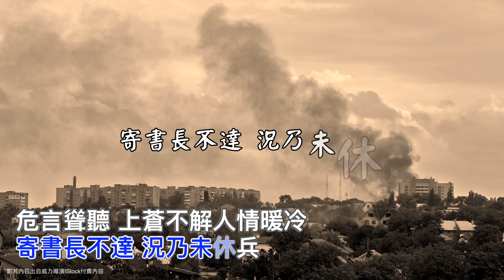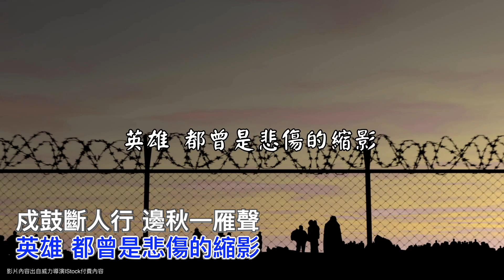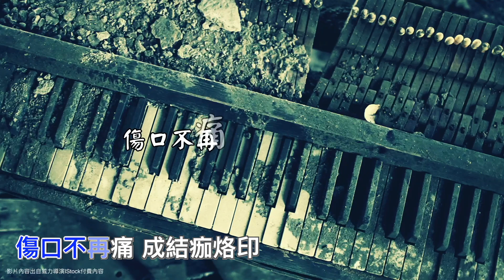17th舊愛新歡古詩詞創作徵選_複賽入圍【止戰聲】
原詩｜
唐 杜甫 《月夜憶舍弟》
戍鼓斷人行，邊秋一雁聲。
露從今夜白，月是故鄉明。
有弟皆分散，無家問死生。
寄書長不達，況乃未休兵。

危言聳聽 上蒼不解人情暖冷
正義不需悲憫牽引
鮮紅眼睛 睥睨都在高處俯盯
犄角旮旯眼淚 不值得去同情

聽天由命 感知眾生苦難成行
不願屈服選擇犧牲
誰還在等 還在等待救援回應
等待無止盡 無助光影撒落窗櫺

Rap
別再祈禱戰爭會換來和平
我知道你作的夢還沒有醒
烏鴉在槍響下發出格外的格外刺耳聲音
鷹群盤旋著等待獵食的機會來臨
小麥田被戰車履帶壓過的行徑
腦海畫面是人們逃亡留下的足跡 還有臉孔
是歷史抹不去的傷痕
如果真的有地獄那就是現在 就在這裡
毀壞的掛鐘還在滴答的轉動
微弱的脈搏還在殘喘地跳動
倒數時間隨著消逝生命
嚥下最後一口氣 然後變得僵硬
彷彿舉起了白旗就能一併結束
結束給掠食者的這個餘興節目
別問緣故 且收拾滿目瘡痍
別再提起 往後的日子都別再提起

英雄 不誕生於廟堂明燈
英雄 都曾是悲傷的縮影

紅光染夜空 煙硝佈滿城
黑色彈孔中 透述哀嚎聲
戰火太無情 摧殘是人心
傷口不再痛 成結痂烙印

創作團隊＆創作理念｜
南投埔里的在地創作樂團【少年董音樂影像製作團隊】
起源於埔里一間小小的音樂鐵皮屋 一同創造音樂的夢想 用音樂表現自己 用創作傳達人心 。

這首歌曲的創作理念就是以當今時事的世界新聞，
俄羅斯正用無情的戰火壓迫摧殘烏克蘭的時候，
反戰就變成了全世界人們的聲音，所以我創作了這首《止戰聲》；
引用杜甫的月夜憶舍弟，詩句延伸創作歌曲都是反映了戰爭的無情，
也代表全世界人們的冀望都是戰爭能停止。
這首歌曲包含了小紅莓樂團The Cranberrys的Zombie以及聯合公園LinkinPark的In The End這兩首歌曲的元素，也是為了紀念與懷念這兩大經典樂團的音樂以及主唱最高的致敬 Respected。

Credit
策劃Engineer/ 禹劭JuvenileDon/指甲
作詞Lyrics/ 禹劭JuvenileDon/指甲/芳棋/杜甫
作曲Composer/ 禹劭JuvenileDon/芳棋
編曲Music Arranger/ 禹劭JuvenileDon
演唱人Singer/ 芳棋/指甲
合聲 Chorus/陌桑
電吉他 Guitar/黃耀增
音樂製作人Producer/ 禹劭JuvenileDon
錄音Recording Engineer/ 芳棋/指甲